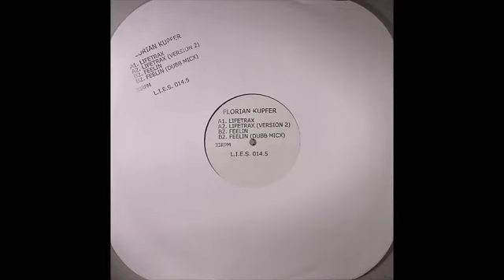Florian Kupfer - Feelin